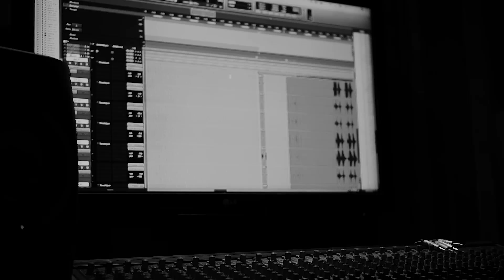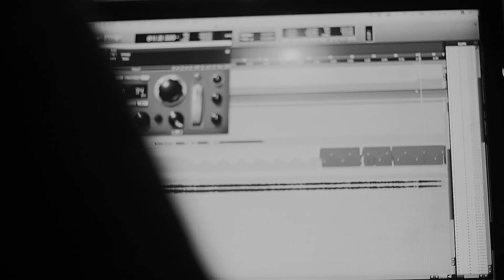Meyot - Vento Seco (Vídeo Estúdio)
Uma Co-Produção Eu Te amo Records, Movilabe Filmes e Cavalo Estúdio

Imagens: Cassiano Geraldo e Meyot
Edição: Cassiano Geraldo
Produção Musical: Gabriel Olivieri

não há causa pro vento seco em horda
o choro de hoje é o fel do amanhã
nasce mais uma vez pro pó e pro bem do que cai

eu sou o sol, a lua e as estrelas mortas
sem mágoa, sem culpa, sem mesmo virtude pagã
nasce mais (nasce mais uma vez)
uma vez pro pó e pro bem do que cai

e assim vou sem temor
sem temor
e assim vou...

não há causa, não há sorte
nem um corpo que suporte
seja fraco, seja forte
vento seco nos permite o fim